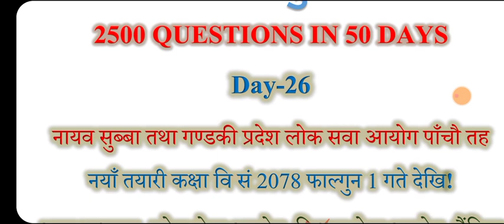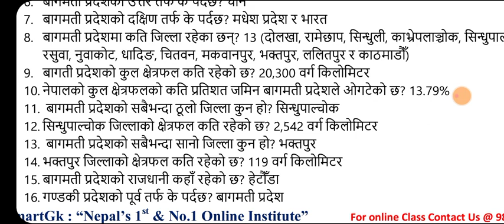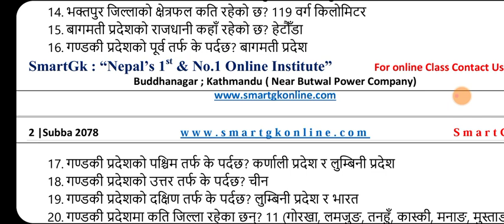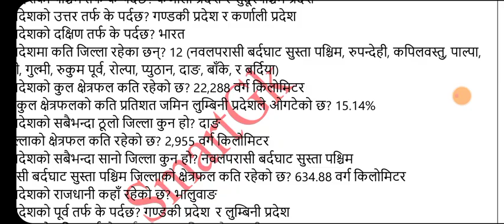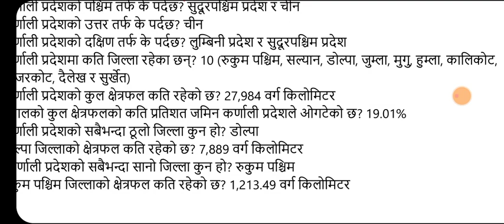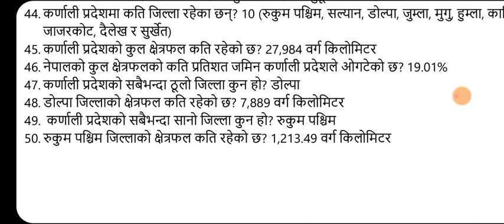नायव सुब्बा तयारी कक्षा||2500 MCQ IN 50 DAYS||DAY 26||SHRADDHA SHRESTHA